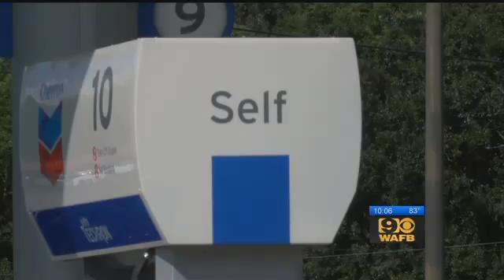CAUGHT ON CAMERA 2 men beat up, robbed victim at gas station